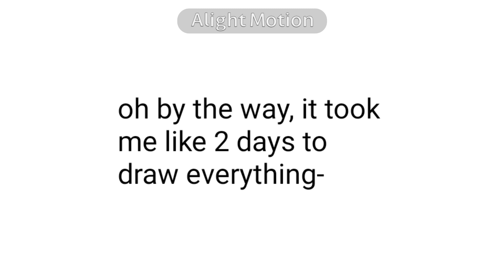||End is Near Meme||Afton Family||Inspiration from @C0zi_Doll||Ibispaint + Alight Motion||